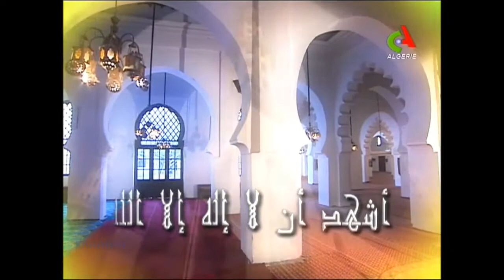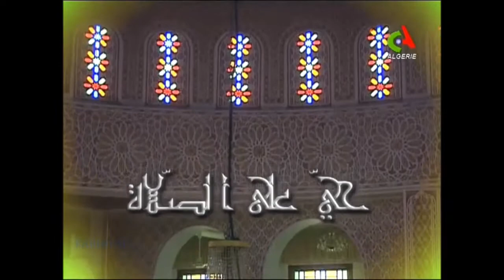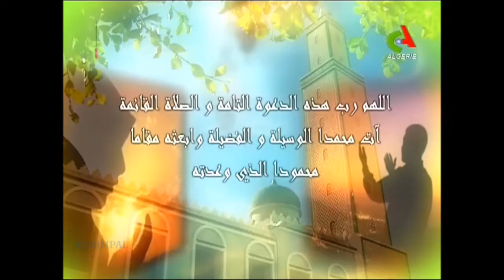✅ USMA VS OM 2016